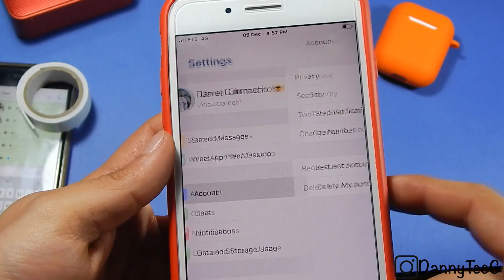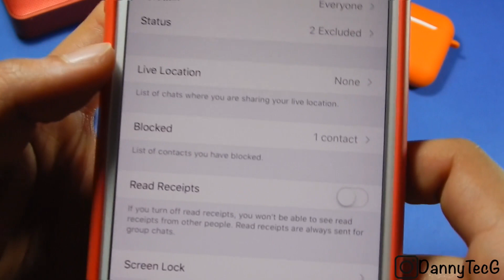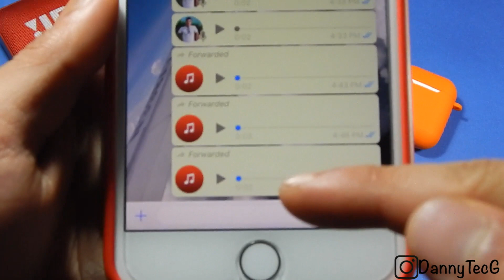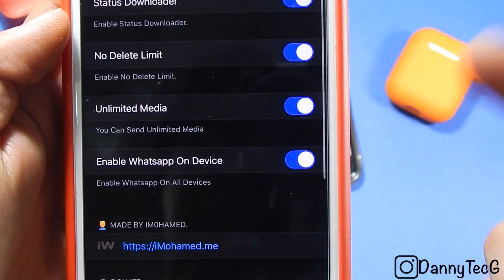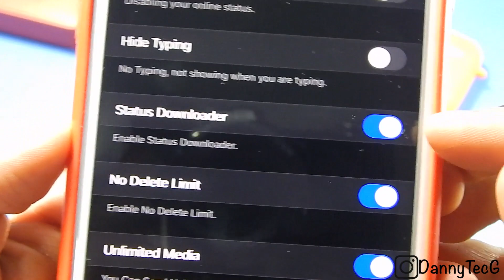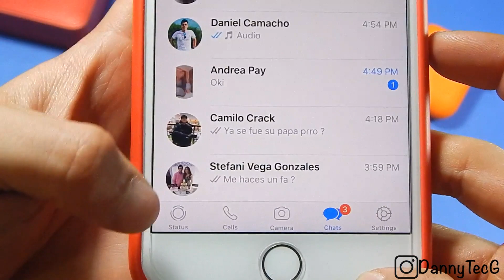COMO VER MENSAJES ELIMINADOS SABIAS ESTO DE WHATS APP 2019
BUSSINNES

SET UP

IMAC 21,5”
CAMARA NIKON L830
MICROFONO CONDENSADOR  GBTIGER BM - 100FX USB